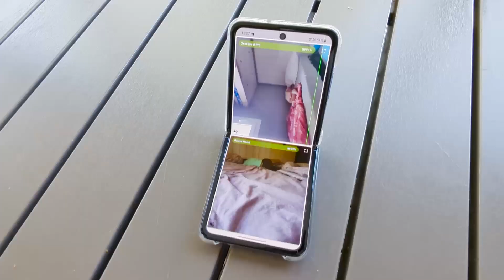Nani − Видео- Радионяня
Представляем вам Nani − Радио- Видеоняня для младенцев – вашего незаменимого спутника в родительстве, который приносит покой в вашу заботливую рутину ухода за ребенком. С помощью этого функционального приложения вы легко можете превратить любой старый смартфон в надежную камеру и использовать другое устройство в качестве предназначенного для вас родительского монитора.

Оставайтесь под контролем и пристально следите за своими малышами с гибкостью подключения неограниченного количества камер и родительских мониторов одновременно. Независимо от того, сколько детей вам нужно наблюдать, наше приложение обеспечивает это легко и удобно.

Беспокоитесь о том, что можете упустить важные моменты? Не волнуйтесь! Наша умная функция мониторинга шума держит вас в курсе любых звуков в комнате, мгновенно оповещая вас о потребностях вашего ребенка.

Функция двусторонней связи – настоящий прорыв для занятых родителей. Комфорт и успокоение вашего ребенка голосом – даже из другой комнаты. Это словно быть рядом с ними на каждом шагу.

Приложение также не будет препятствовать вам в использовании вашего устройства. Вы можете перевести мониторинг в режим плавающего окна и свободно продолжать пользоваться своим телефоном или планшетом. Это позволит вам оставаться на связи с вашим ребенком, не прерывая ваши повседневные дела.

Будь вы дома, на работе или в движении, наше приложение безупречно работает с любым интернет-соединением. Прощайте ограничения и добро пожаловать в мир свободы. Оставайтесь на связи со своими малышами, где бы вы ни находились.

Примите в себя покой, который приносит Nani − Радио- Видеоняня для младенцев. Ощутите безопасность и удобство надежного, передового и защищенного решения для ухода за ребенком на расстоянии. Скачайте прямо сейчас и поднимите ваш опыт родительства на новый уровень!

Вы можете использовать приложение Nani − Радио- Видеоняня для младенцев в следующих ситуациях:

1. Когда вам нужно наблюдать за младенцем или ребенком, находясь в другой комнате в пределах вашего дома.
2. Когда вы вдали от дома, но хотите оставаться на связи и следить за активностью и поведением вашего ребенка.
3. Если у вас несколько детей и вам нужно одновременно контролировать несколько комнат или детских кроваток.
4. Когда вы временно оставляете ребенка под присмотром няни или родственников и хотите быть уверены, что все в порядке.
5. В случаях, когда ваш ребенок спит в другой комнате или на другом этаже, и вы предпочли бы следить за ним с помощью мобильного устройства.

Приложение Nani – Видео-монитор для младенцев предоставляет надежный и удобный видеомониторинг для ваших детей, обеспечивая информированность о их безопасности и благополучии в различных ситуациях.